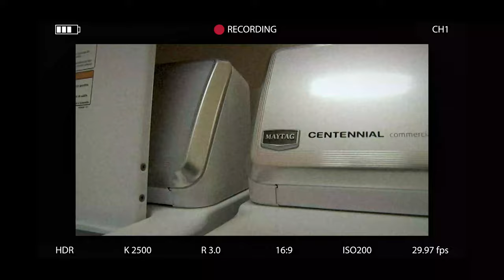Monster (Trailer, Found Footage, HD)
Certain things stay undiscovered.

SYNOPSIS:
A pair of college roommates find a mysterious camera and strange things begin to happen around them. As things start to worsen a scientist claiming to know the truth shows up. However, what he knows is only the tip of the iceberg.

CAST:
Mackenzie Clark as Luke
Wesley Courtnay as Danny
Jordan  Dean (Truckenbrod) as Connor
Riley Weymer as Nancy
Clay Moffatt as Doctor Vince
Matt Conklin as Sasha
Ben Gutierrez as Mason
Zachary Marsh as Agent McCormick
Michael Moffatt as Doctor Frank

PRODUCED BY:
Mackenzie Clark

MUSIC COMPOSED BY:
Clay Moffatt

CASTING ASSOCIATE:
Adam Berardi

WRIITEN, DIRECTED AND EDITED BY:
Clay Moffatt

MADE WITH:
Sony Handycam HDR-FX1000

NOW AVAILABLE ON:
Caliber Video
PlayNow Media
POV Horror

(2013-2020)